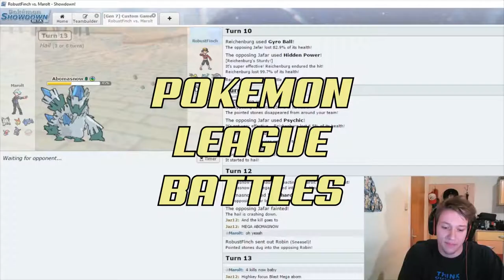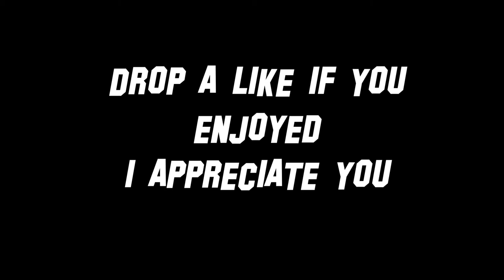How to make Roserade broken in leagues?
Intro&Outro Song